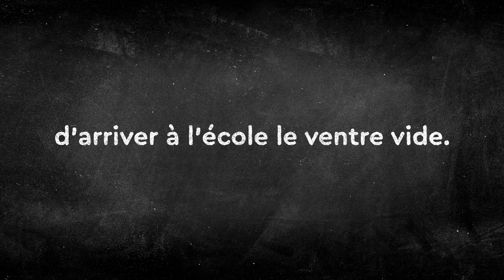Rentrée 2021 - Commencer par la faim - FR